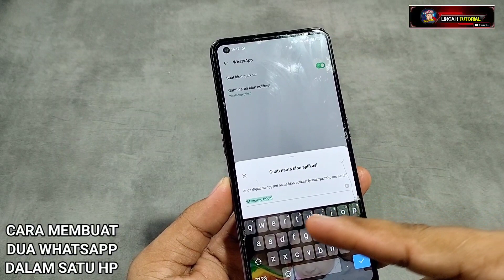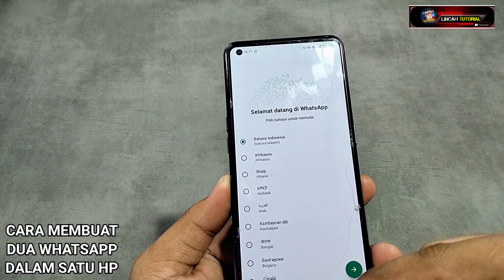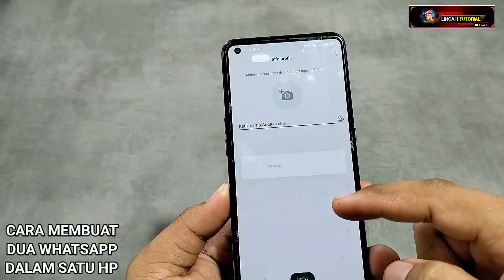CARA MEMBUAT DUA WHATSAPP DALAM SATU HP - TERBARU 2023